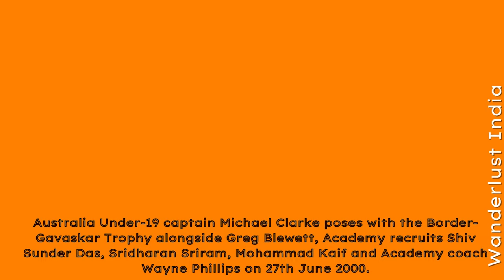Shiv Sunder Das - India's Legendary Cricketer _Wanderlust India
Web HTTP Access:
Yofan ID
yo.fan/mindjockey57